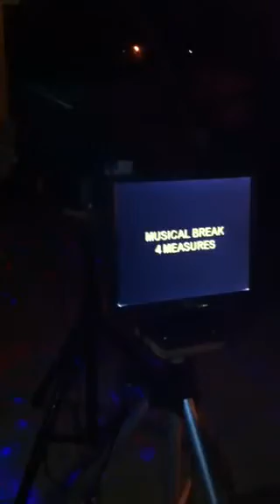Amoy singing at Elevations